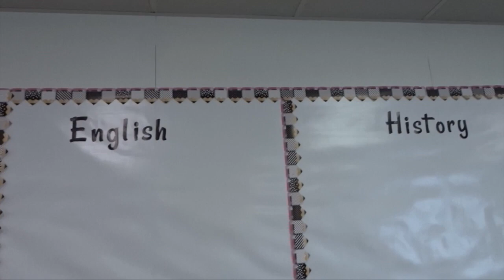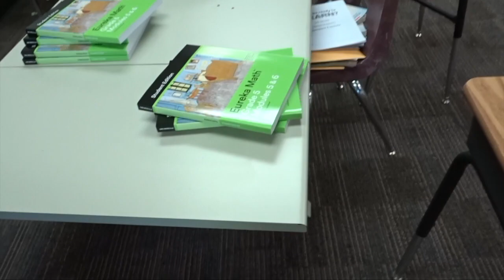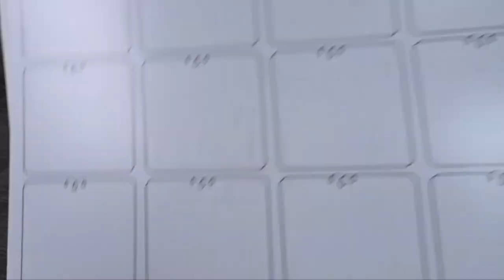SCHOOL REOPENING & FINAL PARENT CONFERENCES | FIRST YEAR TEACHER VLOG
In this week's vlog I talk about school reopening in a few weeks and my final parent conferences.

TEACHER FAQ:
-Grade: 5th Grade
-Subject: ELA, Math, Science, and Social Studies
-Location: California